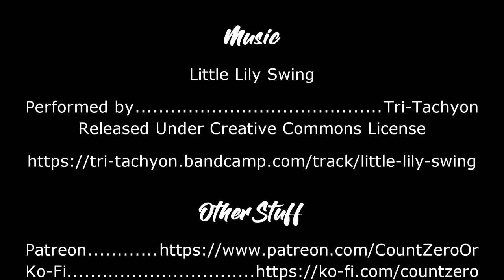Editorial: Thoughts on E3 2021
It's been an annual thing for as long as I've been doing Breaking It All Down - talking about that year's E3, and what worked and what didn't work for me. E3 still happened this year, so we're gonna keep trucking (at least until E3's wheels fall off)